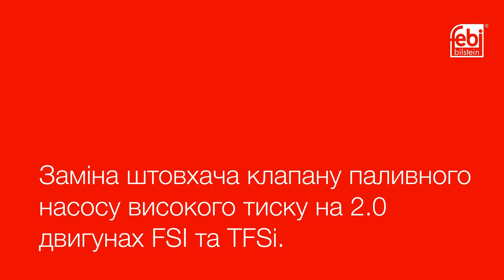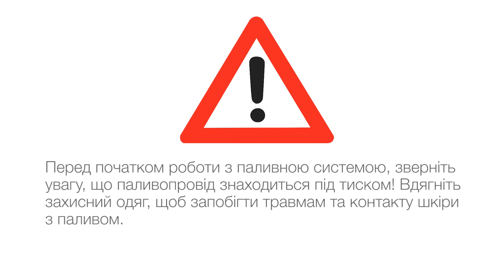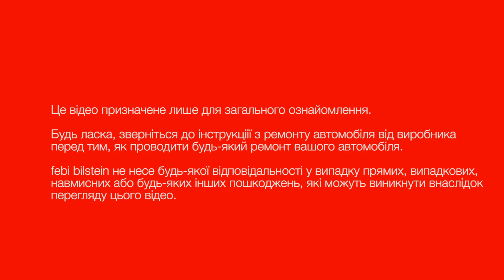[UA] Заміна штовхача клапану паливного насосу високого тиску на 2.0 двигунах FSI та TFSi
У цьому відео ми розглянемо паливний насос виского тиску, який встановлюється на декілька досить поширених моделей Volkswagen AG, які оснащено двигунами 2.0 FSi та TFSi, та детально розлянемо штовхач клапану, який є поширеним елементом зношування у цій паливній системі, та його заміну з використанням деталі febi 37162.
Збільшення шуму під час роботи двигуна, погіршення роботи двигуна, нерівномірна робота та заглухання двигун – всі ці ознаки можуть вказувати на зношування штовхачу клапану паливного насосу. Це пов’язано зі зниженням максимального підйому насосного поршня, що призводить до коливань тиску у паливній рейці, зниження тиску та поганого регулювання тиску палива.